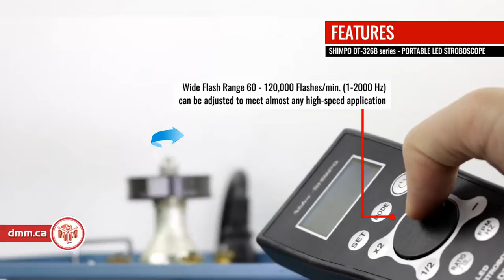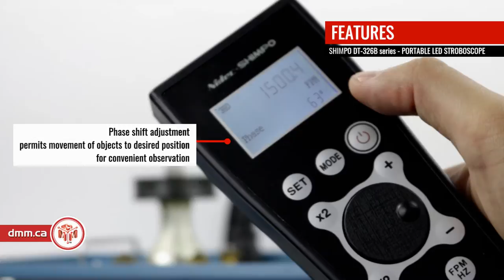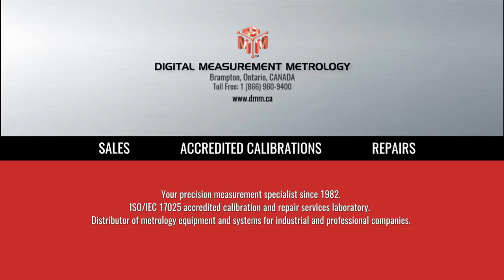SHIMPO DT-326B LED - Phase Shifting Stroboscope (product video presentation)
. Purchase the SHIMPO DT-326B or other stroboscopes with an ISO-17025 Certificate of Calibration (available on request) from us.

➜ SHIMPO DT-326B FEATURES:
These LED’s enable the product’s life time to far exceed any xenon lit stroboscope. The SHIMPO DT-326B is a portable, light-weight stroboscope utilizing super bright, High Powered CREE LED lamps. The DT-326B’s LED array provides a bright, stable strobe light over a wide measurement range up to 120,000 FPM or 2000 Hz. The DT-326B includes a phase shift feature, ideal for rotating gear or fan applications, as well as a flash pulse duration adjustment that allows the user to fine tune the clarity on their viewed image, common in printing processes. The DT-326B even comes with a sensor input which syncs the stroboscopes flash with a varying process speed.

We sell worldwide different type of stroboscopes from our warehouse located in Toronto Area, Canada.  If you are looking to buy durometers or hardness testers, our sales department are ready to offer you a wide range of portable or digital stroboscopes suitable to measure the and observe rotating, reciprocating and linear motion in a variety of production, quality control and academic applications.

➜SHIMPO DT-326B SPECIFICATIONS:
- Flash Rate Range  60 to 120,000 FPM ; 1-2000 Hz
- Accuracy  0.01%±1 digit of F.S. @ 77° F (25°C)

➜ ACCREDITED CALIBRATION OF DIGITAL STROBOCOPES:
Prevent costly quality problems and product recalls by ordering an ISO-17025 Certificate of Calibration with your digital stroboscopes. Avoid unscheduled downtime, prevent costly quality problems and product recalls, and keep your equipment in peak shape by calibrating it regularly. We calibrate stroboscopes trough ISO 17025 accredited calibration standard. The calibration services are environmentally controlled in accredited laboratory, using updated equipment.